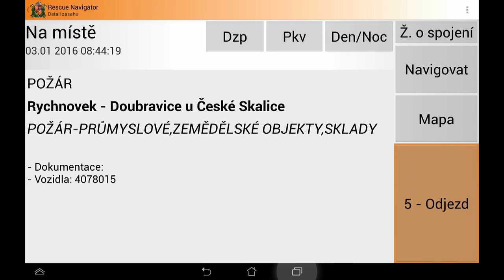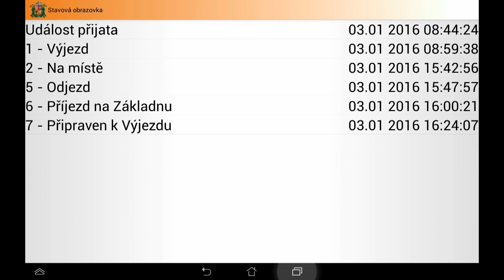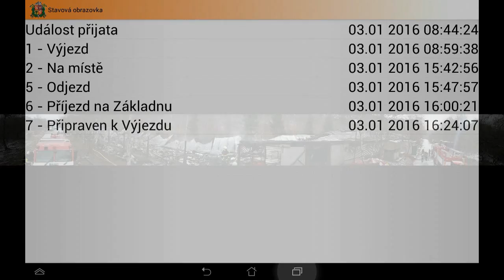Požár drůbežárny, Doubravice 03.01.2016